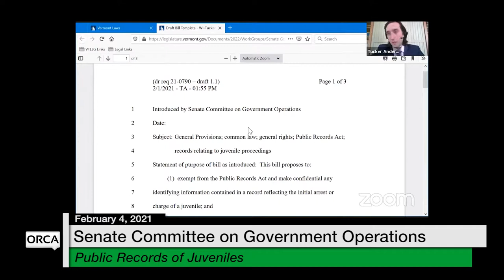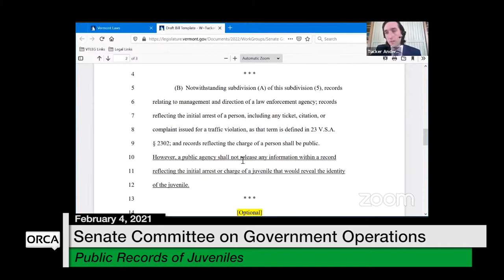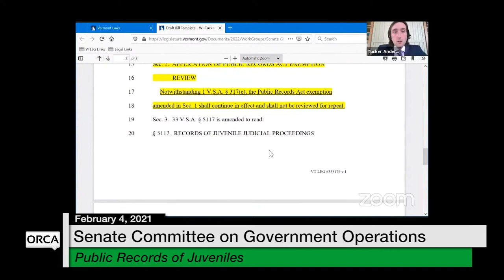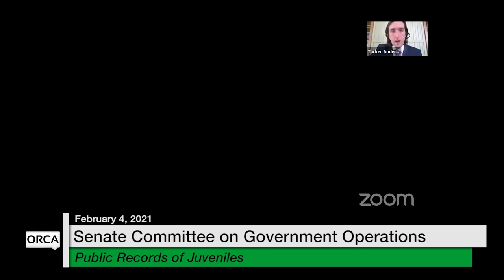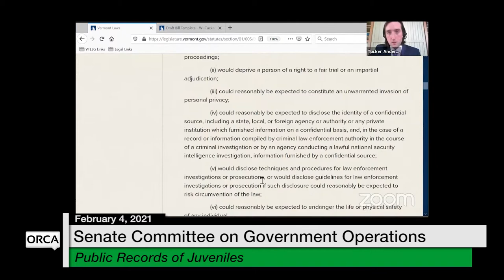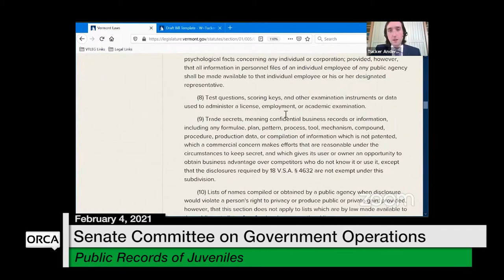Vermont State House - Public Records of Juveniles 2/4/2021